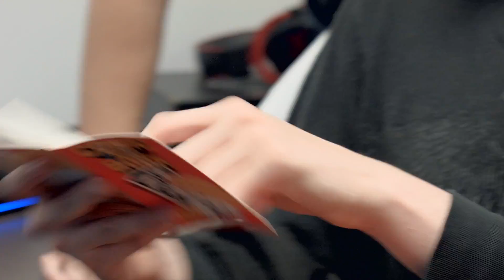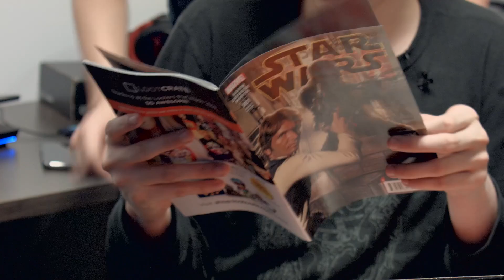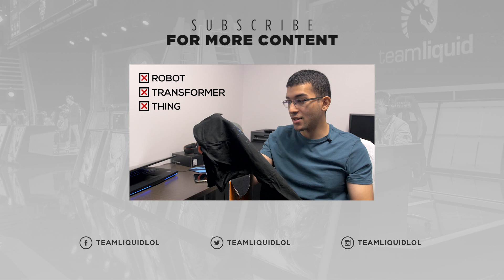January Loot Crate Unboxing - IWillDominate & Liquid Peter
The boys sit down to unbox January's Loot Crate. See what's inside.

Don't forget to check out more about Team Liquid on our website and social media.